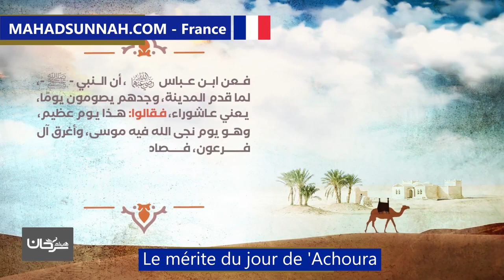Le mérite du jour de 'Achoura فضل يوم عاشوراء